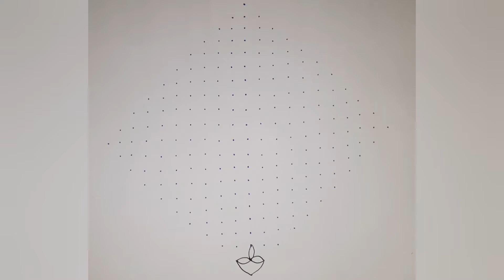Easy Fastival Rangoli//21×1dots